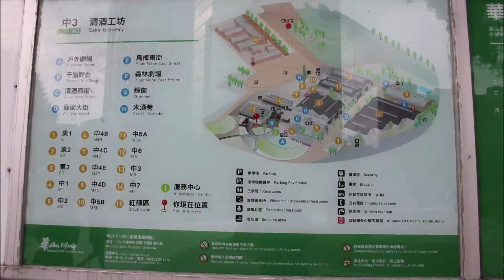Taipei's Huashan 1914 Creative Park + Central Art Park (Taiwan)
The Huashan 1914 Creative Park / 華山1914文化創意產業園 is a multi-purpose park in Zhongzheng District, Taipei. The park, along with the Central Art Park / 中央藝文公園 next to it, is accessible within walking distance West from Zhongxiao Xinsheng Station of the Taipei Metro.

What is now Huashan 1914 Creative Park opened in 1916 as Taihoku Winery during Japanese rule. It was privately owned winery that produced sake and ginseng wines, and bred moth orchids. In 1922, the government included wine within a list of monopoly items. They bought the winery and changed the name to Taiwan Governor-General's Monopoly Bureau, Taihoku Wine Factory. The winery then produced rice wine and liquors.

In 1945, the ROC Government took ownership over the winery and changed the name into Taiwan Province Monopoly Bureau, Taipei Wine Factory.

In 1949, when the Monopoly Bureau started including tobacco among its items, the winery was renamed to Taiwan Province Tobacco and Wine Government Monopoly Bureau, Taipei First Winery. The winery produced cheap liquor made from cassava that became known as Taibai Liquor. It was a staple drink for most people.

In the mid-1960s, the winery name was changed yet again, this time to Fruit Wine Factory. Rice wine started to occupy a bigger part of its production. In compliance with government policy, the winery started to develop fruit wines. It was the start of its golden age.

In 1987, due to rapid urbanization in Taipei, pollution it caused due to manufacturing process and skyrocketing land prices, the winery moved to Linkou District in Taipei County.

In 1997, the Golden Bough Theater Group barged into the winery premises and staged a production. The winery was slated for demolition. The group was charged with forcible entry into state property. Artists and performing groups reacted and clamored for the reopening of the winery that had been left idle for ten years.

In December 2003, the Council for Cultural Affairs (CCA) took over its management. They planned a complete reconstruction that started in early 2004. And the end of 2005, Huashan 1914 Creative Park opened and offered artists a place to develop their creations and non-profit organizations a venue to hold activities.

In November 2007, the CCA signed a contract with Taiwan Cultural-Creative Development Co., Ltd. to run the park. Since then, theater groups, painters, wood sculptors, writers, movie producers and directors from Taiwan and abroad have found in the park a timeless pace to showcase their creative talents.

No. 1, Section 1, Bade Road, Zhongzheng District, Taipei City, Taiwan 100
100台北市中正區八德路一段1號
2GVH+MQ Zhongzheng District, Taipei City, Taiwan